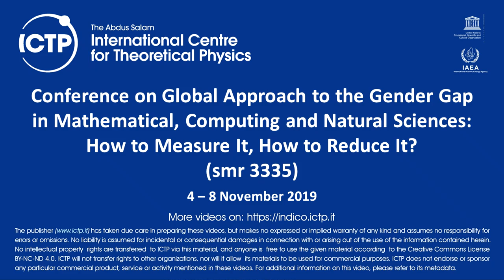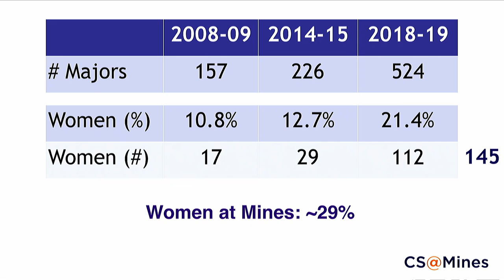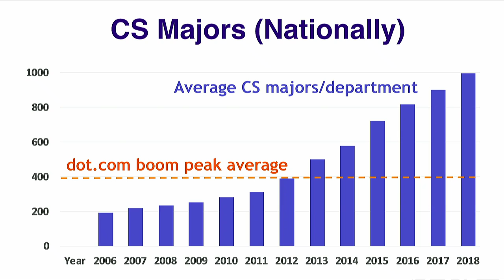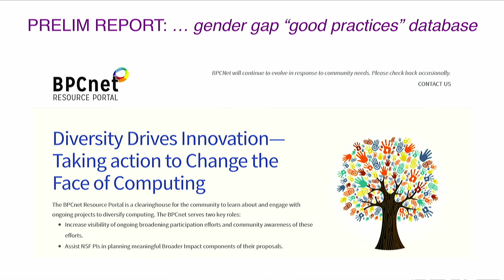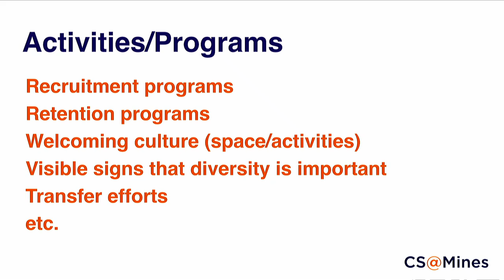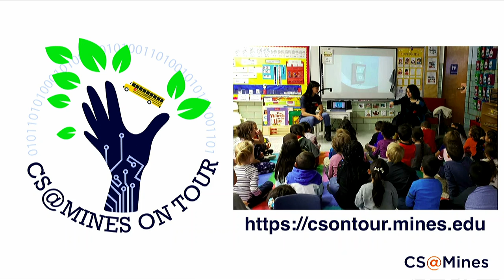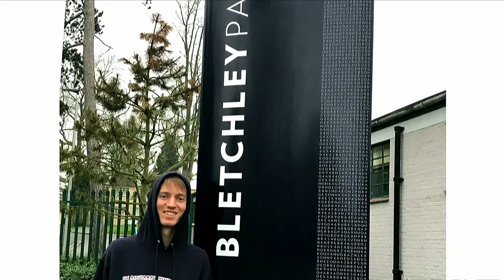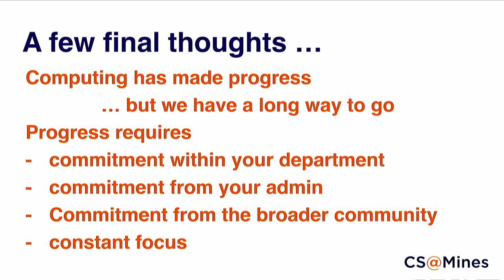Changing the Face of Computing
Speaker: Tracy Kay Camp (Colorado School of Mines)
2019_11_06-11_30-smr3335